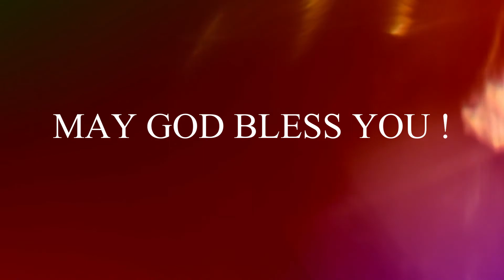Pastor Erick speaking about self management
20th Anniversairy of the Church "ICC - International Christian Church"
Speaker: Pastor Erick
Topic: self-management